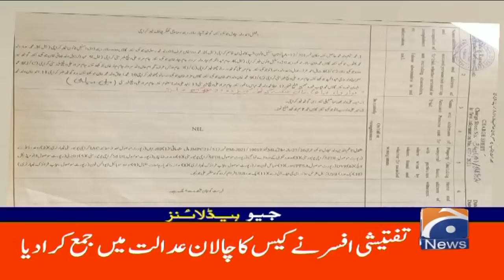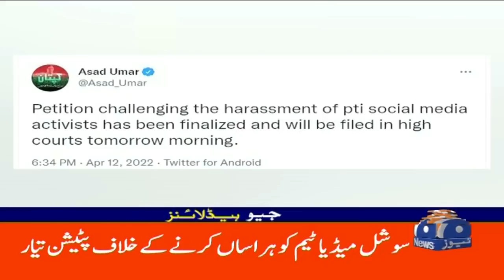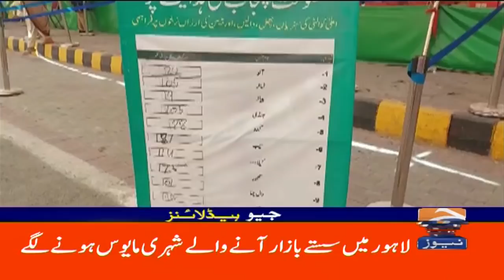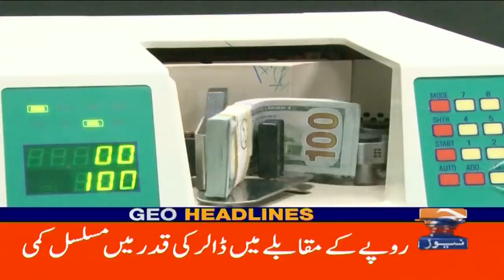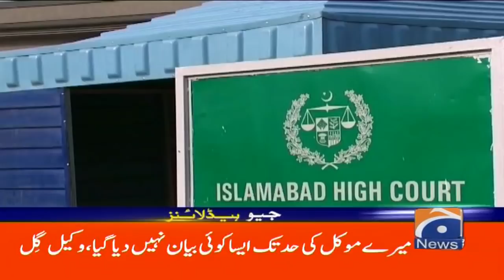Geo News Headlines Today 06 PM | 13th April 2022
GeoHeadlines 06 PM | 13th April 2022